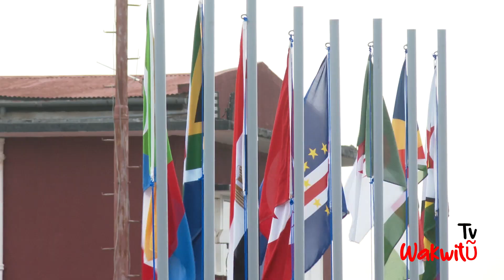HOW RUTO ARRIVED IN TANZANIA